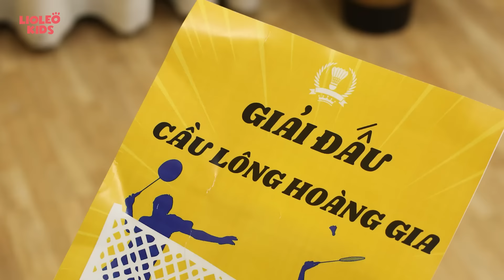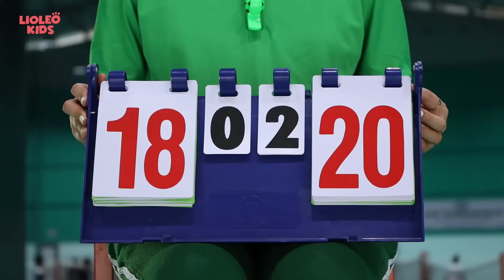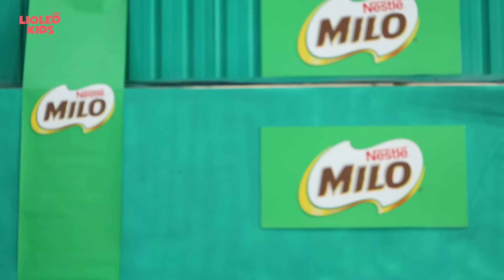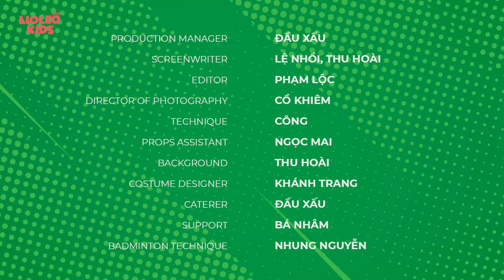(Ngoại truyện) NÀNG TIÊN CÁ The Little Mermaid - Cách hoá giải lời nguyền biến thành bọt biển!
Nàng Tiên Cá đã vô tình đánh rơi viên ngọc quý giá, mang sức mạnh biển cả khiến cả vương quốc lâm nguy. Mang theo nỗi sợ đó, Nàng Tiên Cá lên bờ tìm lại viên ngọc. Cuộc hành trình của Nàng Tiên Cá sẽ gặp những khó khăn gì? Các cậu hãy xem hết video này nhé

* Xem các video công chúa, bạn gái tại channel TRƯỜNG HỌC CÔNG CHÚA: